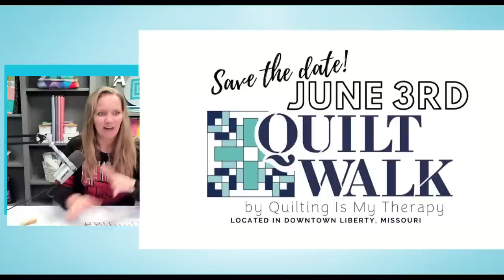Live Chat with Angela Walters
Ask me anything in this informal live chat!